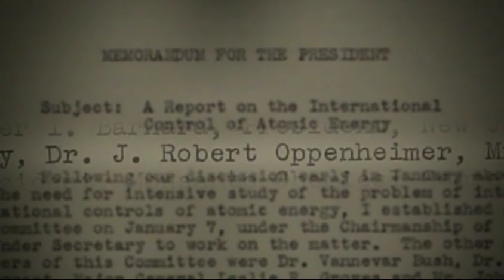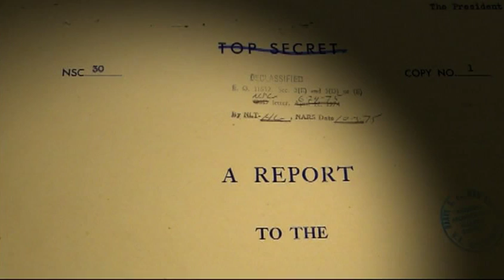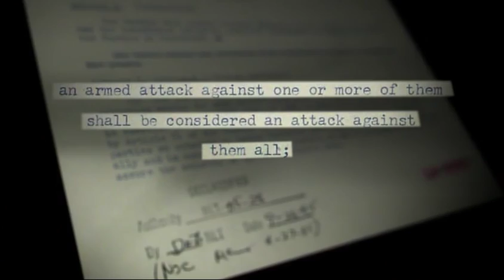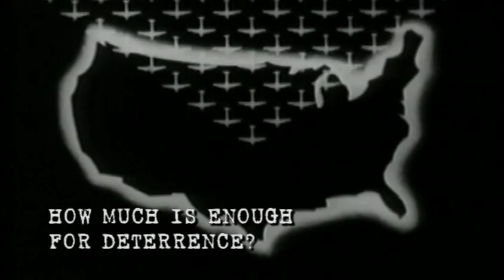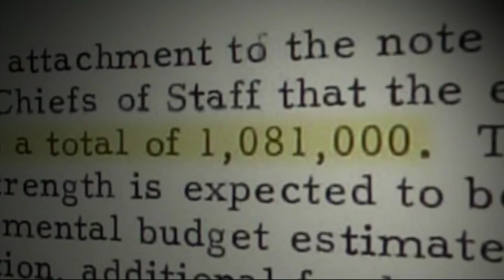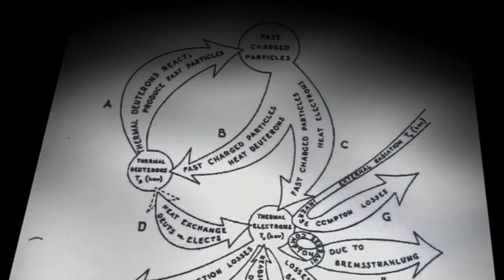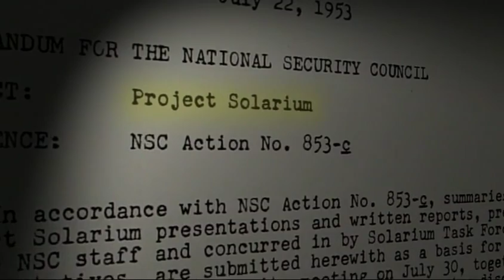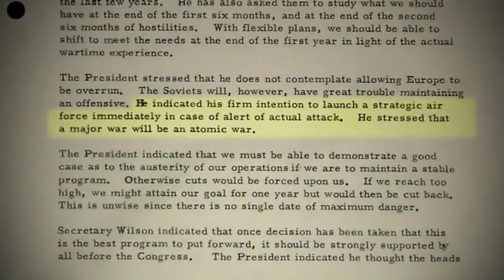US Strategic Nuclear Policy -- Part 1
U.S. Strategic Nuclear Policy: An Oral History, 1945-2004 produced by Sandia National Laboratories and released publically for the first time by the National Security Archive.